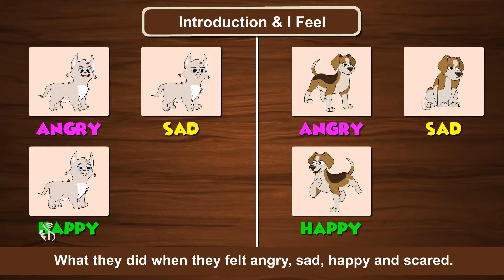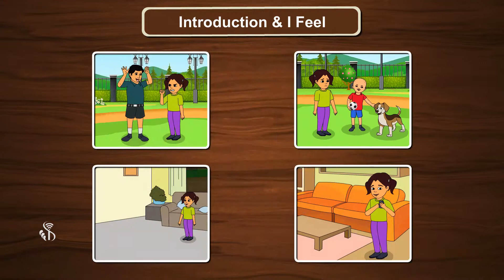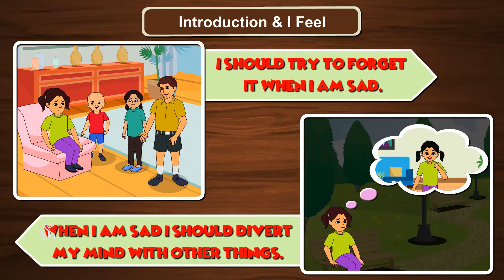6th English | chapter#2 | topic#1 | Introduction & I Feel | Marathi Medium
Read a very interesting lesson in which some interesting  friends will be introduced.